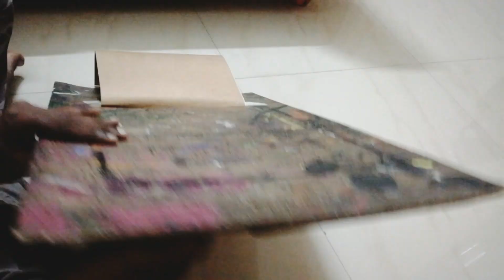Salman Khan " BHARAT " Art Poster | Kamil's Art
30mins Art work
Mix media Art
Of One an only " SALMAN BHAİ " of his
Upcoming Movie " BHARAT "
For more works and collaboration :